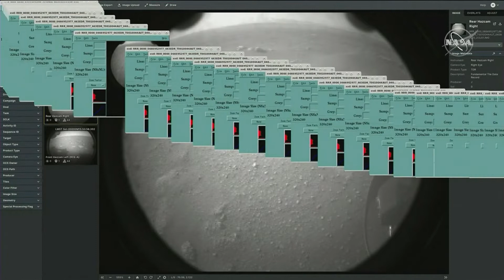Second image from Perseverance rover on Mars comes in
Touchdown confirmed!

After a seven-month journey, NASA's Perseverance Rover has made it to Mars.

The rover touched down successfully at 1pmPT/4pmET. The first pictures of the Red Planet were beamed back minutes after landing.

The mission will lay the groundwork for humans to visit another planet. Perseverance will search for signs of ancient life on the red planet, and kick off an effort to bring martian samples back to earth.

Mission Control at NASA's jet propulsion laboratory in Pasadena, California.